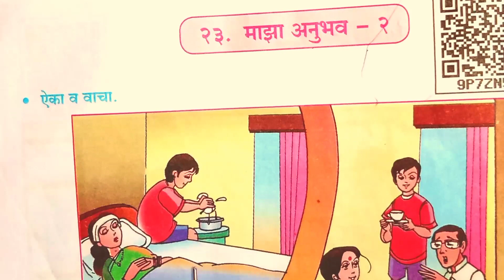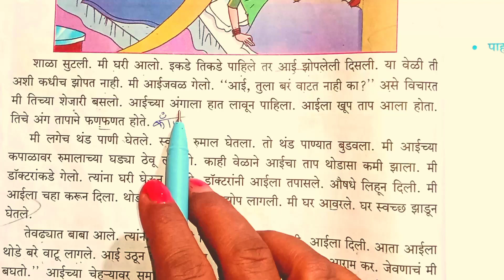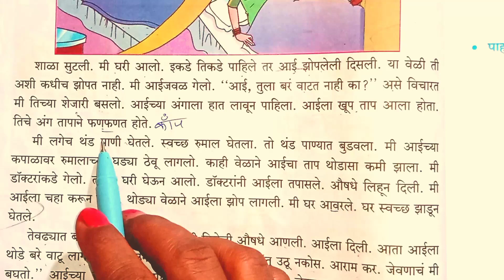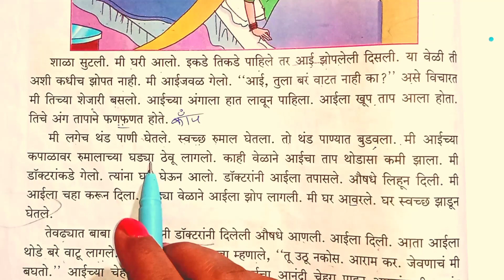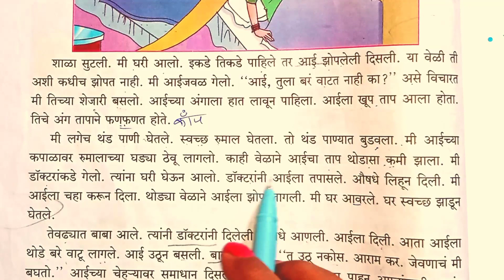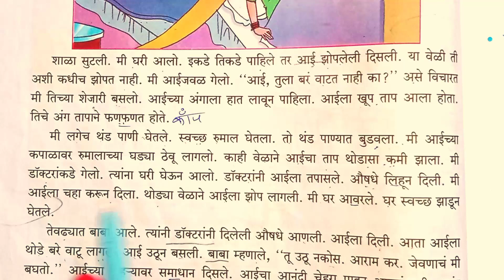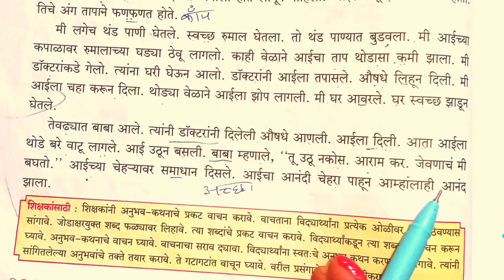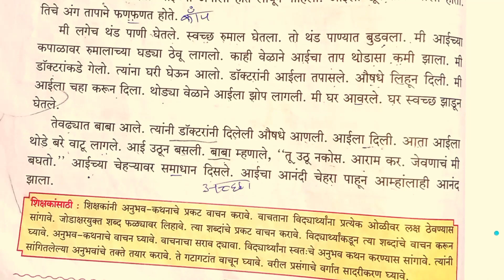माझा अनुभव २ पाठ२३ मराठी सुलभभारती std 4 maharashtra board Easy explanation in Hindi line by line